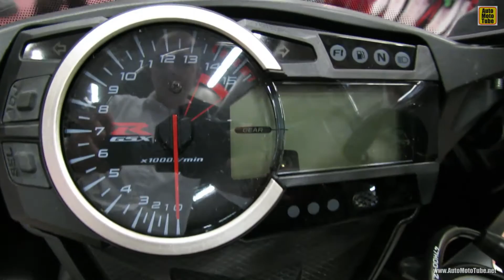2013 Suzuki GSX-R1000 - One Million Edition - Walkaround - 2013 Montreal Motorcycle Show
2013 Suzuki GSX-R1000 - One Million Edition - Walkaround - 2013 Montreal Motorcycle Show